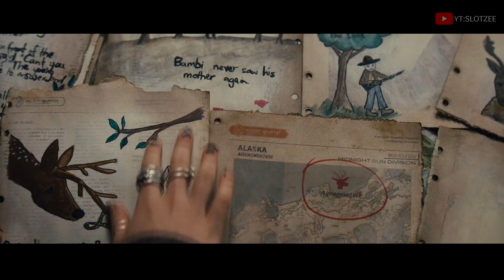[ ตอนจบ ] สรุปเนื้อเรื่อง Sweet Tooth Season 2 EP. 7-8 เด็กครึ่งคนครึ่งสัตว์ ถูกจับตัวไปทดลอง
Sweet Tooth สร้างจากหนังสือการ์ตูนที่สร้างโดย Jeff Lemire และถูกนำมาดัดแปลงฉายทาง Netflix เมื่อวันที่ 4 มิถุนายน 2021 โดย Warner Brothers Television, DC Entertainment และ Team Downey

ซีรีส์นี้คือเรื่องราวในอนาคต หลังจากเกิดเหตุการณ์การแพร่ระบาดของไวรัส กวาดล้างประชากรส่วนใหญ่ของโลก และทำให้เกิดปรากฏการณ์ทารกลูกผสมขึ้น เรื่องราวของซีรีส์นี้มุ่งเน้นไปที่ “กัส” เด็กหนุ่มลูกครึ่งมนุษย์ครึ่งกวาง ที่อาศัยอยู่ในสถานที่ห่างไกลกับพ่อของเขา และเขาต้องพบเจอกับเหตุการณ์ที่ชวนให้ลุ้นระทึกมากมาย